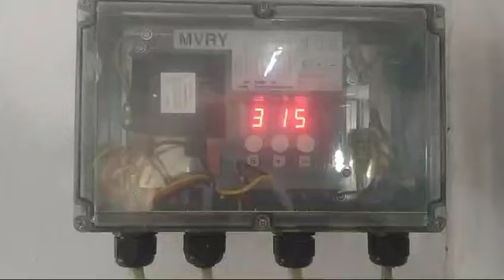Timer for filter